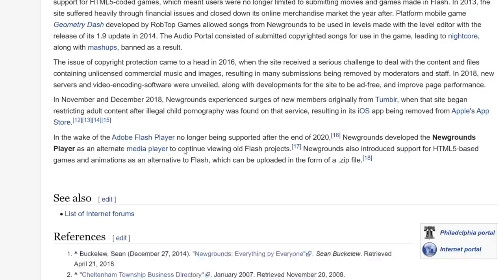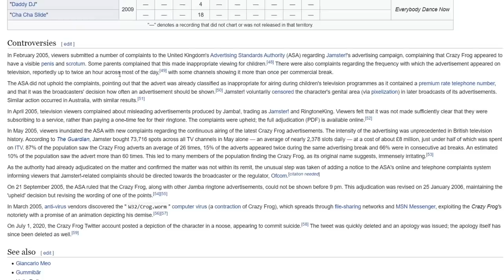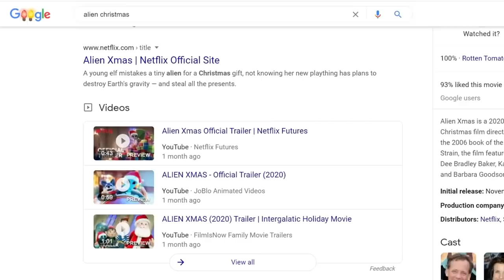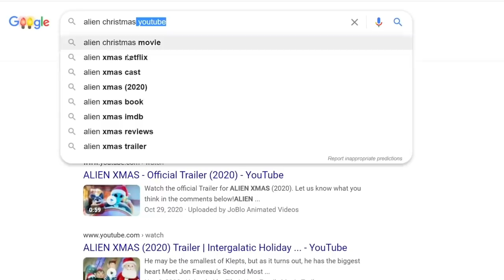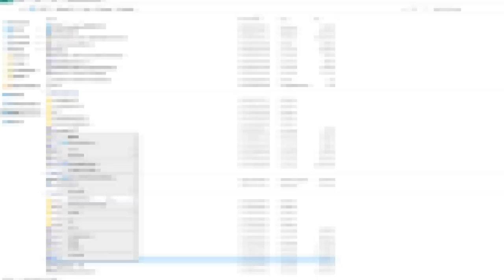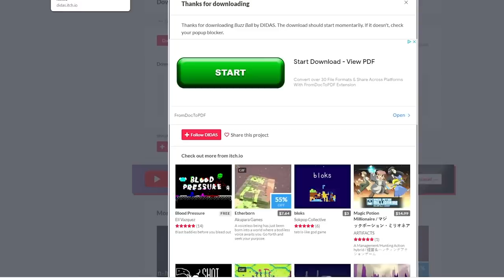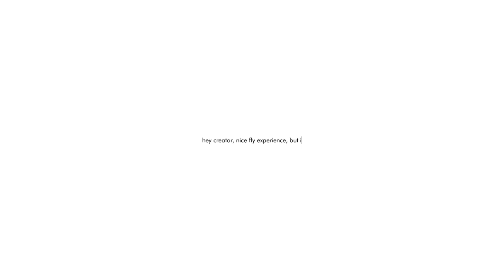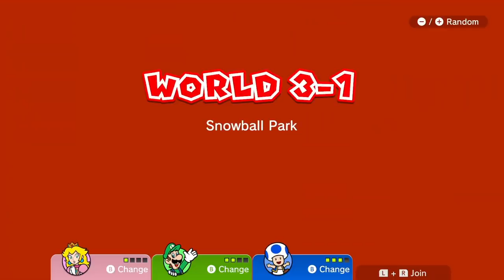BEST OF Oney Plays Winter 2020/2021 (Funniest Moments)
BEST OF Winter 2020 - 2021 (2nd Half of December 2020, January 2021, February 2021, March 2021)